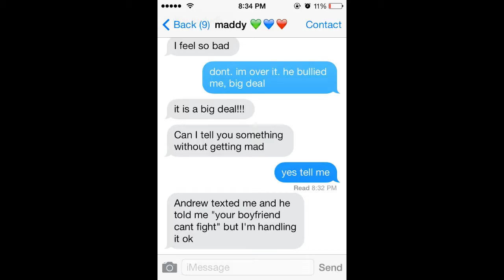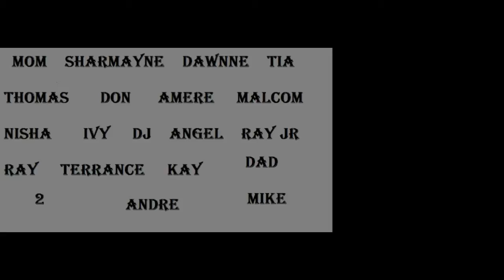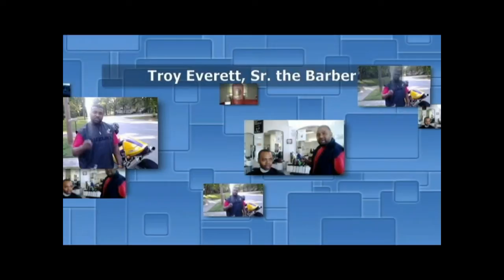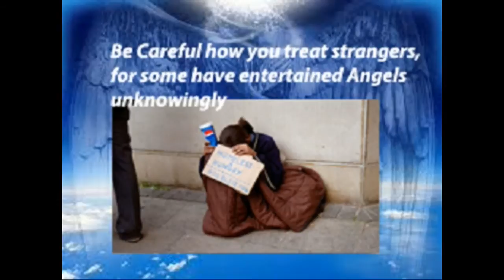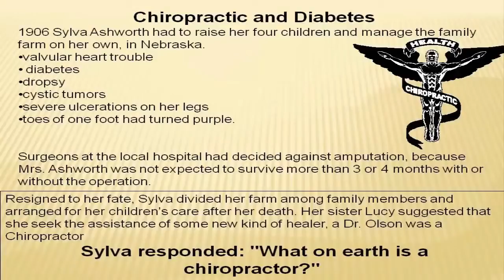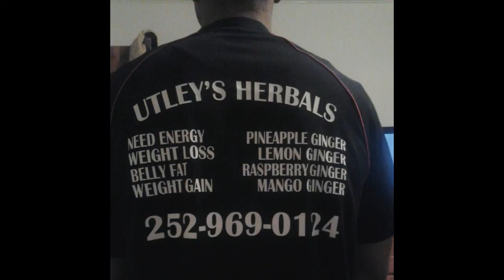The Book of Revelations part 5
Hear what the Spirit says to the Church